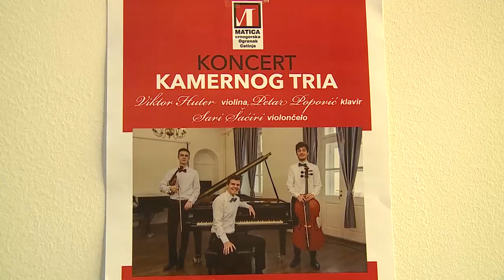RTV Cetinje - Koncert kamernog trija u Ministarstvu kulture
Matica crnogorska – ogranak Cetinje ovogodišnji program započela je koncertom kamernog trija u Ministarstvu kulture na Cetinju.